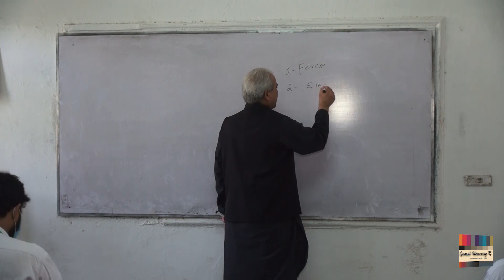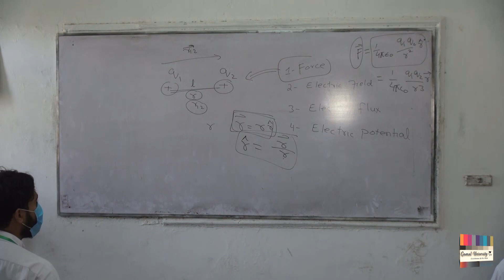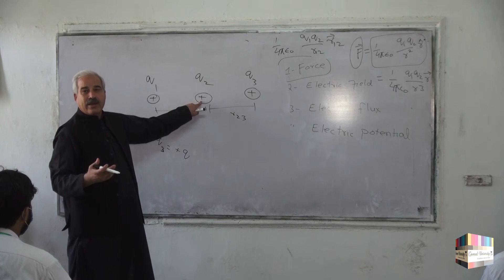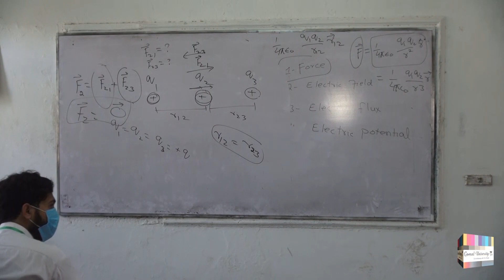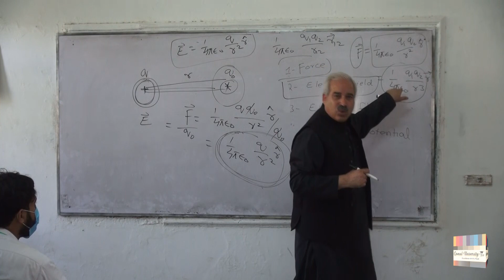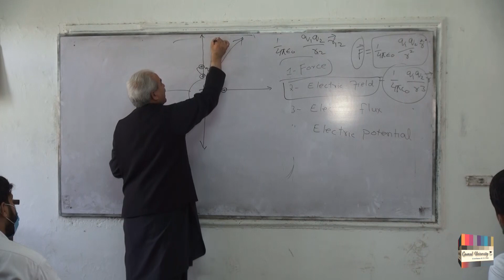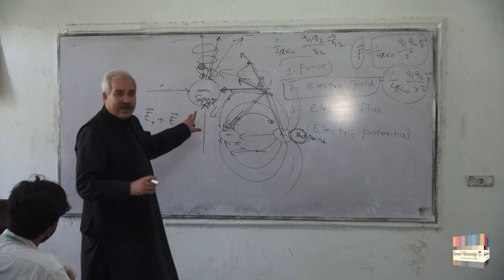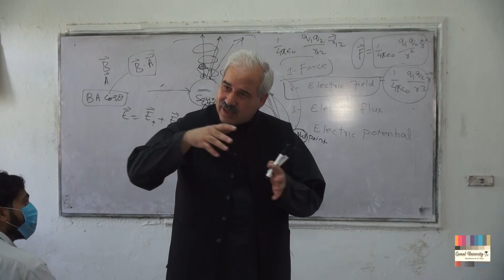Vice Chancellor Gomal University Dr Iftikhar Ahmad lecture to 2nd year Students in Wensam College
Vice Chancellor Gomal University Dr Iftikhar Ahmad (T I)  lecture to 2nd year Students in Wensam College